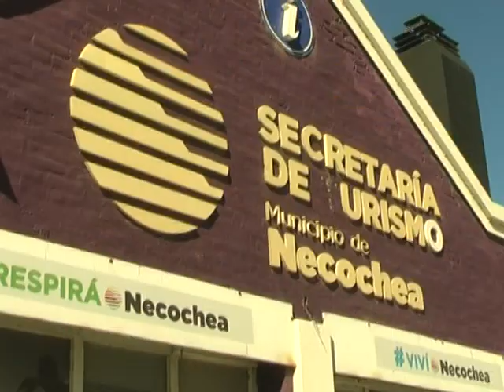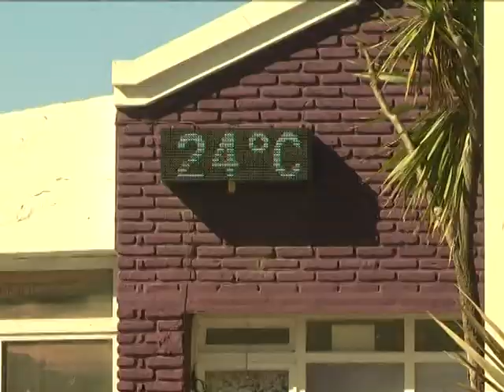CALMA Y ESPACIO informe